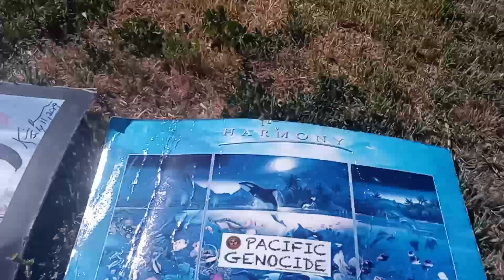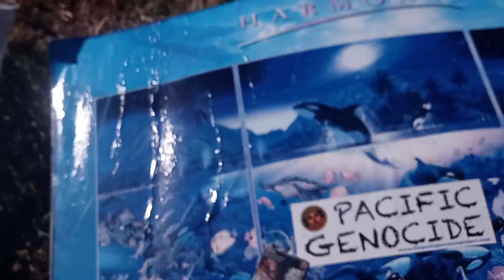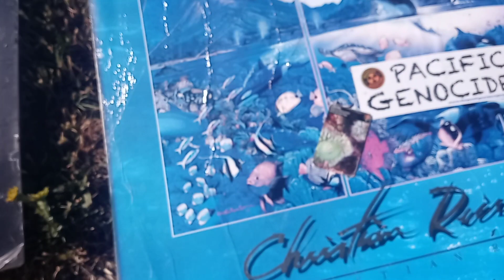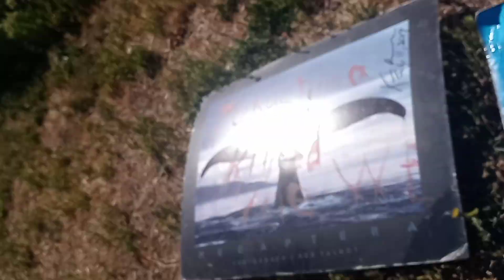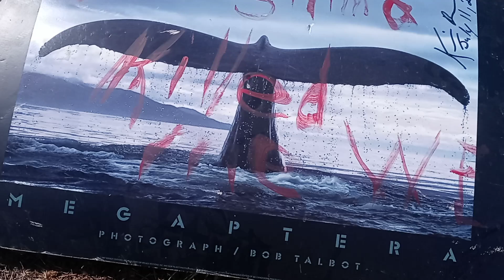California Tourism is Back With New Attractions DEAD 🐳 🐳 🐳 🐳 Watching, & Don't Forget to Explore